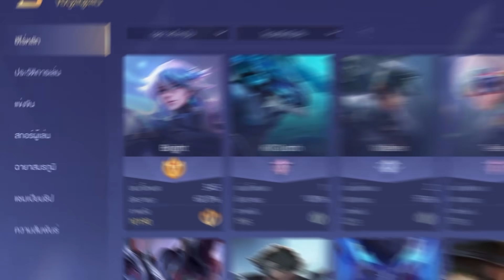Rov : การเดินเกมของ Bright อันดับ1 ไทย แอสซาซินที่ไม่ค่อยมีใครจับ อันติทีวงแตก! Season28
ช่องทางการติดตามเพิ่มเติม (Follow Me)

ใช้โทรศัพท์ : Lenovo Legion 2